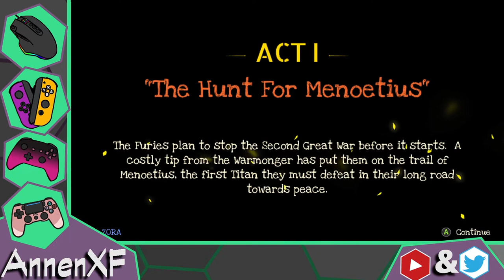Annen Streams Co-op Full Metal Furies: Final Mix 2